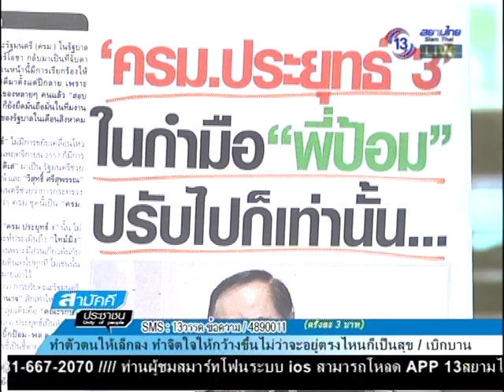สามัคคีประชาชน 27 ก.ค. 58 2/6